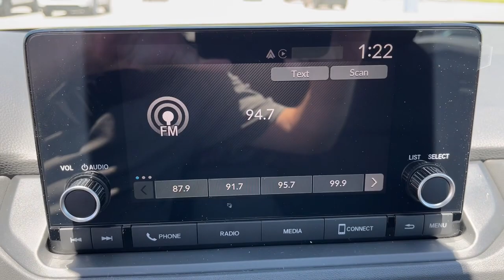2023 Honda Accord Aiken SC,North Augusta Augusta Evans Grovetown H10322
Lunar Silver Metallic New 2023 Honda Accord EX available in 550 Jefferson-Davis HWY, Warrenville, South Carolina at Honda Cars of Aiken. Servicing the Aiken, North Augusta, August, Evans, Grovetown area.

2023 Honda Accord EX - Stock#: H10322

FWD CVT 1.5T I4 DOHC 16V Turbocharged VTEC Back Up Camera Bluetooth MP3 i Pod Adaptive Satelitte Radio Hands Free Calling Professionally Detailed Inside and Out.brbrRecent Arrival!